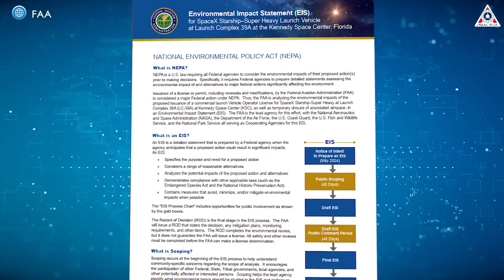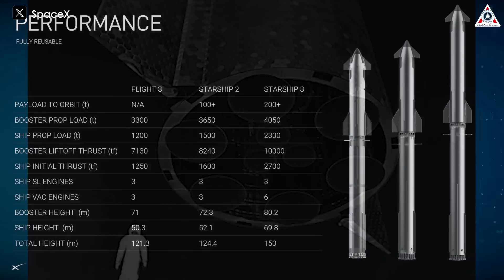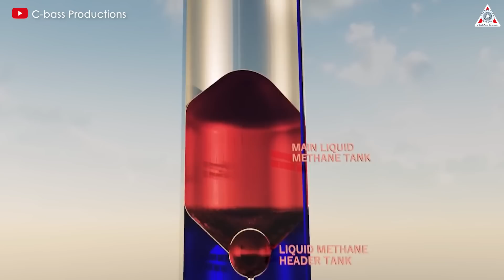SpaceX Just Revealed NEW Starship Super Heavy Engine Design Upgrade!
0:00-0:41::Intro
0:42-4:31:New Starship Design
4:31-8:41:SpaceX's success path
SpaceX Just Revealed NEW Starship Super Heavy Design Upgrade Engine!
Elon Musk just declared that "Starship is the most power flying object ever created."
With 6 Raptors for Starship and 33 Raptors for Super Heavy, the current thrust of Starship is already more than twice that of Saturn V. However, in reality, Starship can be even more powerful than that.
With future upgrades, Elon Musk mentioned it would have three times the thrust.
And coincidentally, in a recent report by SpaceX, they inadvertently revealed details about adding new engines for Starship and Super Heavy.
Let’s find out on today’s episode of Alpha Tech, how many more Raptor engines SpaceX will add to Starship. Is this the final rocket variant that SpaceX intends to use long-term for all their space exploration missions?
According to the new details that SpaceX disclosed in the proposed environmental review for the FAA, the upgraded version of Starship will include 35 Raptor engines for the Super Heavy booster and 9 engines for the upper stage.
Focusing on the 9 Raptor engines on the Starship upper stage, we can infer that this version is likely Starship V3. This is based on an image Elon Musk shared in April, which shows that only the second stage of Starship V3 has 9 Raptor engines. From this, we can conclude that the final version of the rocket that SpaceX will develop is Starship V3 with a Super Heavy booster equipped with 35 Raptor engines—a point that many space enthusiasts have been curious about since SpaceX revealed the new Starship variants.
In the past, SpaceX has considered various numbers of engines for the Super Heavy booster for larger versions of Starship. Back in 2019, SpaceX proposed that the Starship rocket would have a Super Heavy booster with 31 Raptor engines, later increasing to 35, then 37, and even up to 41 engines at one point.